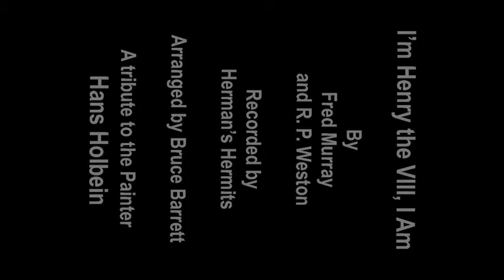I'm Henry the VIII by Hans Holbein.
Look for the skull